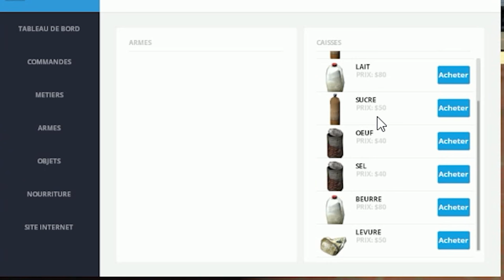AfterZ #26 |DarkRP| ♫Ecoute Moi♫ & Gang de SDF ?????